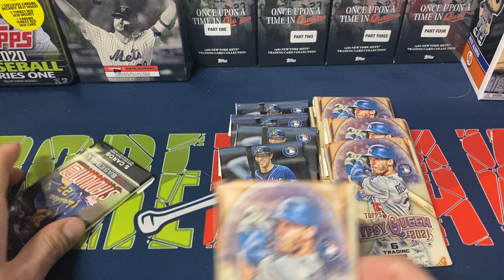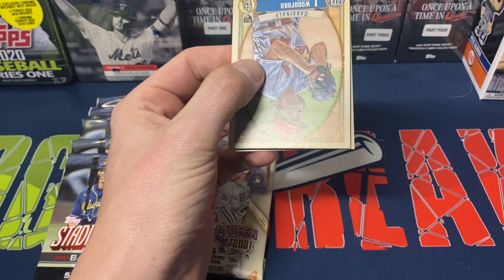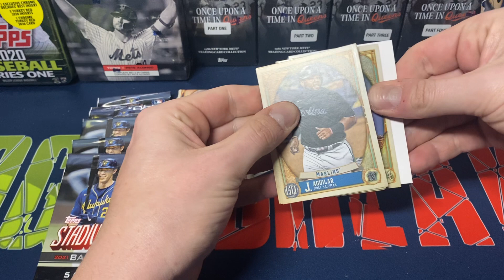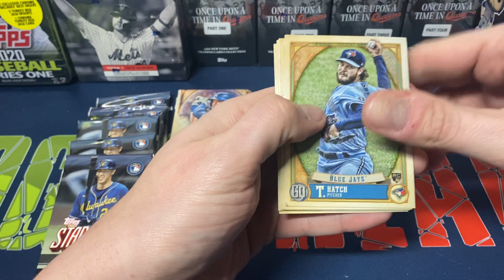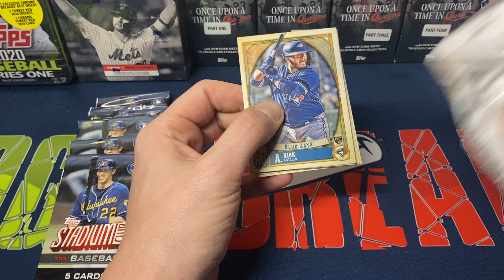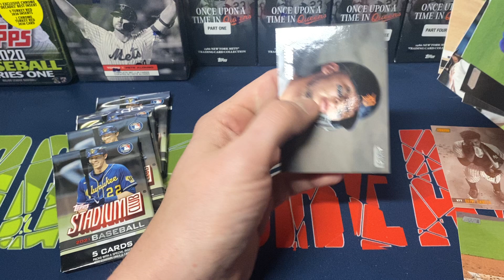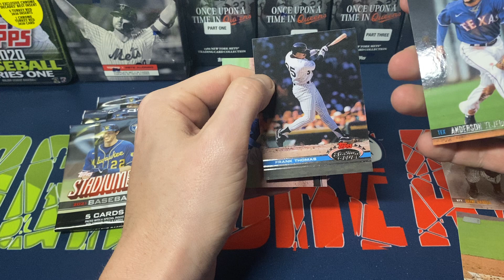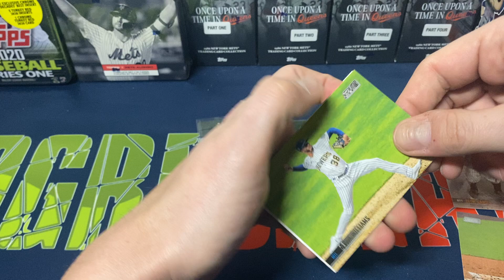MJ Holding Repack Packs From Walgreens 2021 Topps Stadium Club and Gypsy Queen! Did We Have Any Luck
Opening 5 of the MJ Holding repack packs from Walgreens. Each repack has a pack of 2021 Topps Stadium Club and 2021 Gypsy Queen.